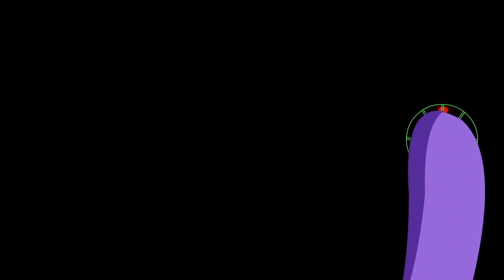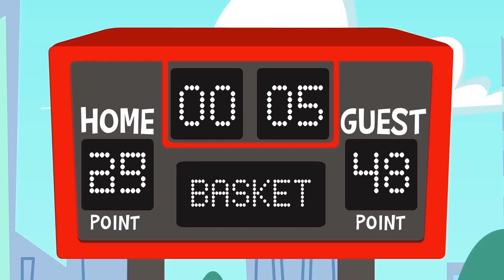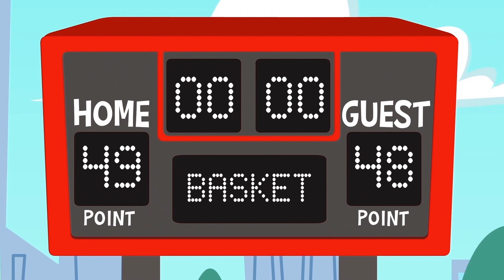Discover the costumes of the Superzoo team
What fun! Today the Superzoo team has organized a costume party. Do you want to discover what each of them has dressed up as? Do not miss this episode!